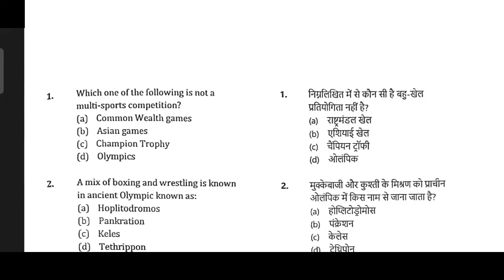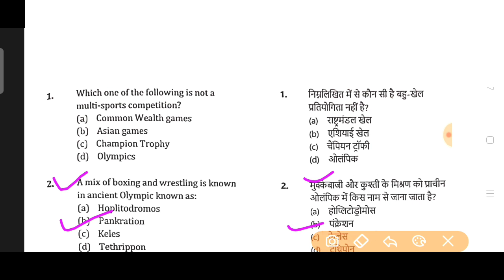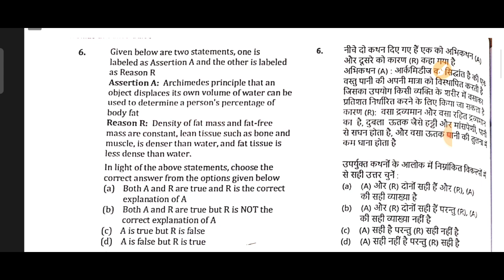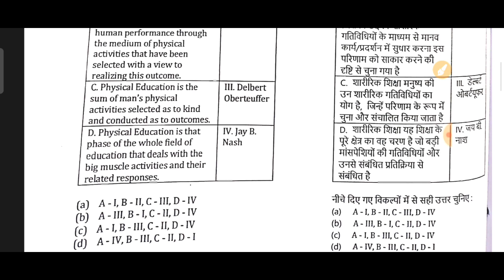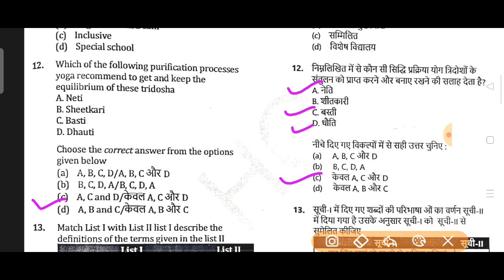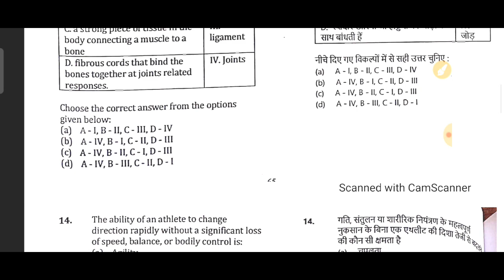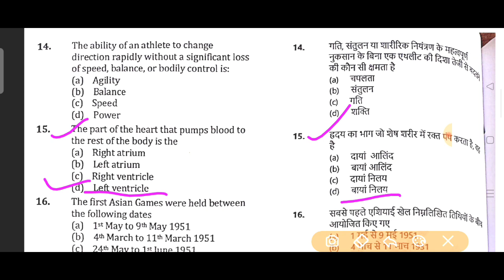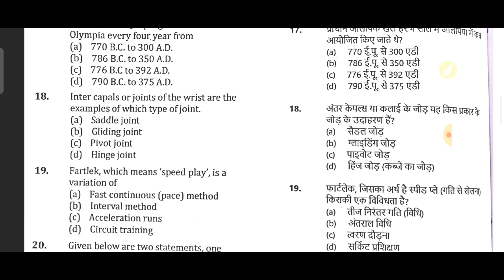शारीरिक शिक्षा - महत्वपूर्ण वीडियो|| Up tgt DSSSB MPTET KVS NVS Up LT GRADE